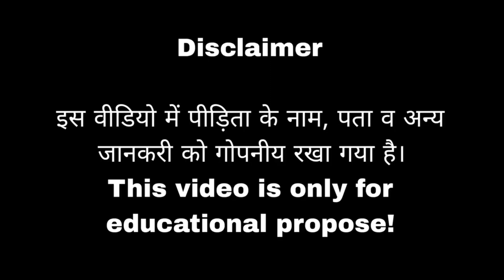Rape Case Accused Approached the High Court For Bail.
Instgram:- @13.cute_fouji

📹Video Source :-
⚖️*This video is strictly for Legal Awareness & Eduction Purpose only.📚